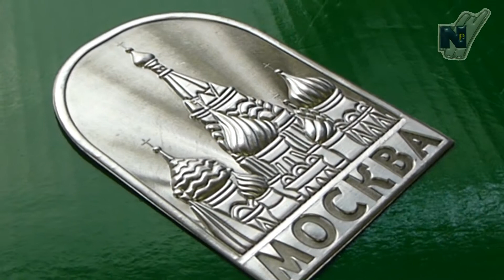Плоские магниты на холодильник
Изготовление магнитов на холодильник/
Показан очень простой плоский сувенирный магнит, (магнитная резина и фольга), но весь упор сделан на качественный и развитый конгрев. На этом примере показано, как из ничего можно сделать что-то интересное, главное, это хорошо продумать дизайн. В этом изделии, материалы самые простые